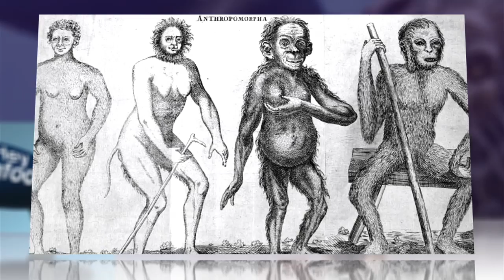Can't Find Bigfoot? Let's Try a Blimp!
Can Snoopy find Sasquatch?

Idaho State University has not only given Professor Jeffrey Meldrum approval to search for Bigfoot, the school will let him do it in a rather unique fashion: using a remote-controlled blimp.

Equipped with a thermal-imaging camera designed to scour the remote regions of the Pacific Northwest, the proposed blimp would seek out the mythic beast, which has existed in local stories and folklore for generations. But Bigfoot, aka sasquatch, yeti, or mountain man, doesn't get much love from the scientific community, which cites a lack of physical evidence or fossil record of the man-like. And of course, no Bigfoot has ever been captured or killed.

But Meldrum will persevere, seeking to raise more than $300,000 for his airborne Abominable Snowman search, named the Falcon Project. Sasquatch skepticism may be greater than he anticipated, though. The professor has yet to raise a dollar.